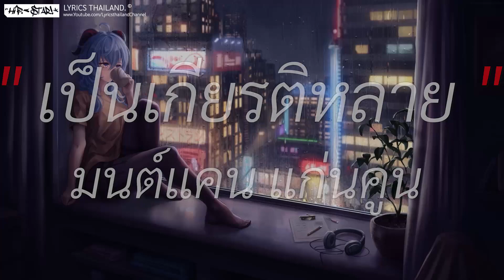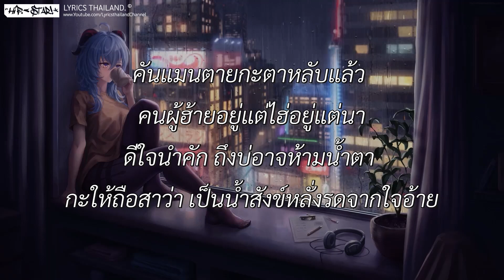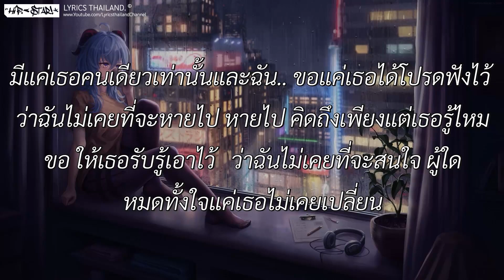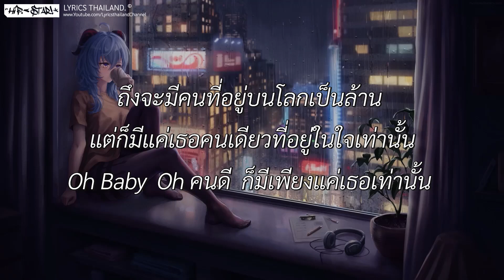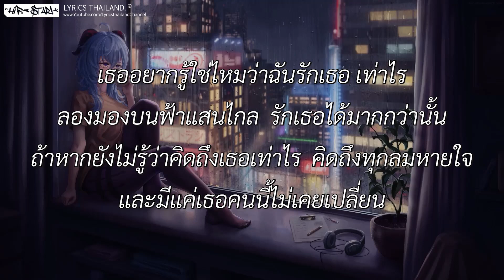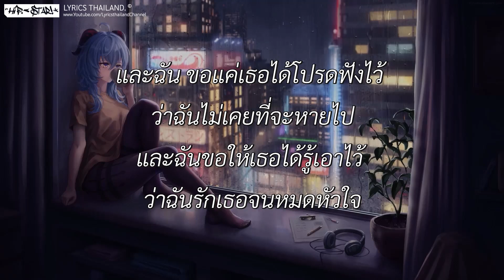หนีบ่ม้ม - มนต์แคน แก่นคูน l เป็นเกียรติหลาย, วาดไว้, ซูลูปาก้า ตาปาเฮ้ [ เนื้อเพลง ]